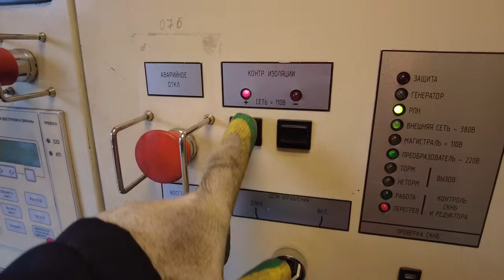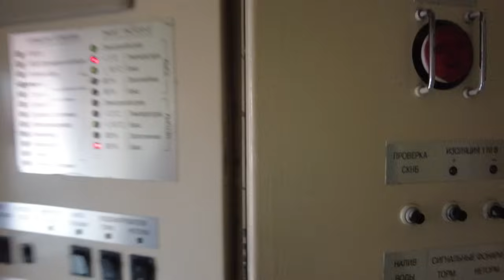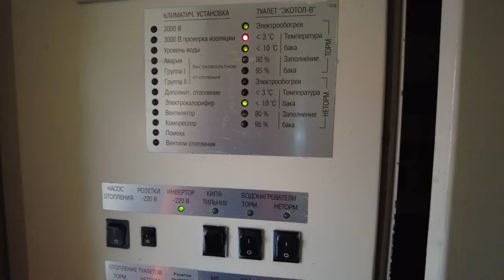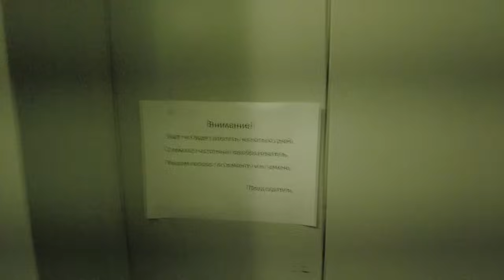РЖД-Чистка СУЖей , настройка смыва, текущий ремонт.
Всем привет, сегодня в нашем видеоролике РЖД-Чистка СУЖей , настройка смыва, текущий ремонт. Смена была легкой. Транзитный поезд был всего один. Каждый может мне помочь быть все ближе к цели. Вы можете пожертвовать любую сумму. За ранее большое вам всем спасибо. Мои Реквизиты СБЕР-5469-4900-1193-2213 Леонид Александрович М